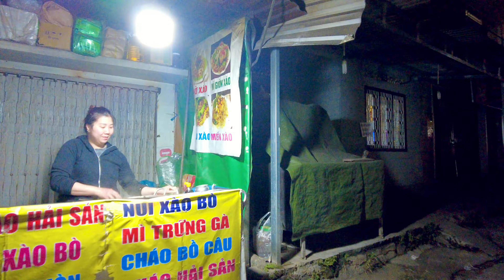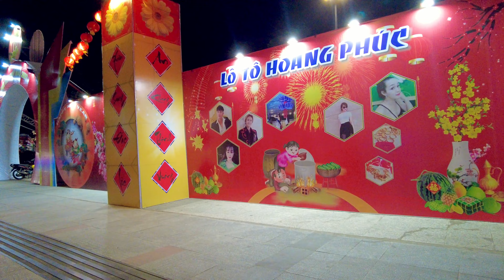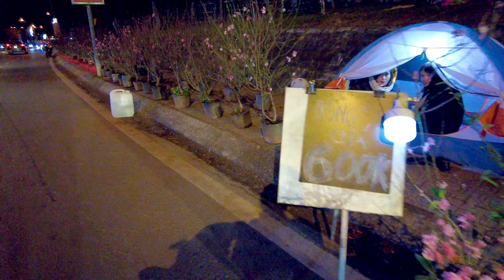Tình hình Đà Lạt 28 Tết - Dưa hấu vẽ câu chúc 80k, hoa lay ơn 100k một bó, người bán mai đào lo âu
►Cuộc sống Đà Lạt, review các sự kiện cuộc sống, thể thao,Du lịch,Văn hoá, ẩm thực,Du lịch đời thường chia sẻ về đường phố Đà Lạt để quý khán giả đã từng sống tại Đà Lạt có thể nhìn lại sự thay đổi cảnh vật Đà Lạt ngày nay.